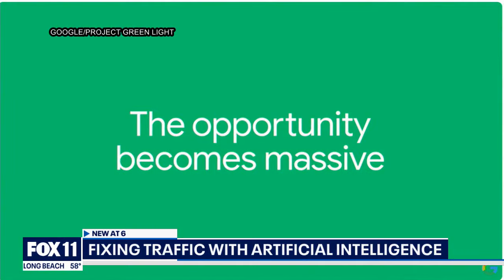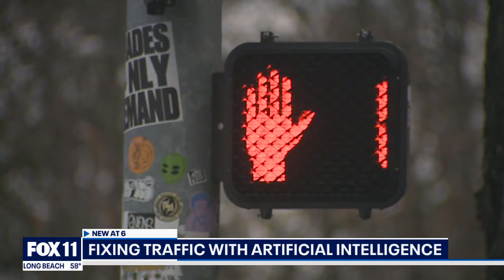Could AI fix LA traffic?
Traffic in Los Angeles is a nightmare, but could Artificial Intelligence find a solution to relieving congestion on the road?